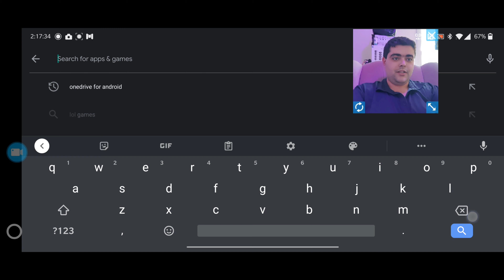PLAY YOUR STEAM GAMES ON YOUR PHONE (FULL-TUTORIAL)